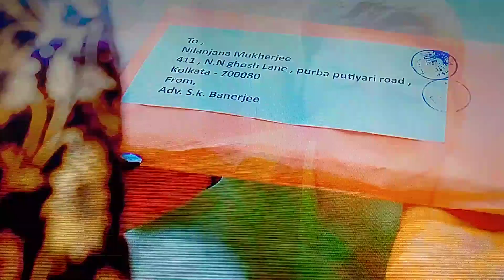জি বাংলা সিরিয়াল মিঠি ঝরা স্পেশাল পর্ব